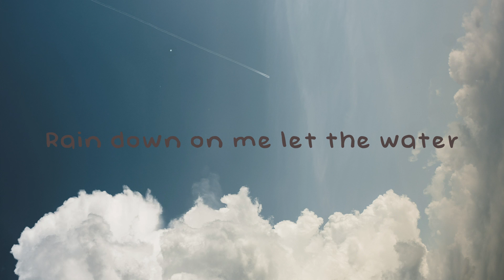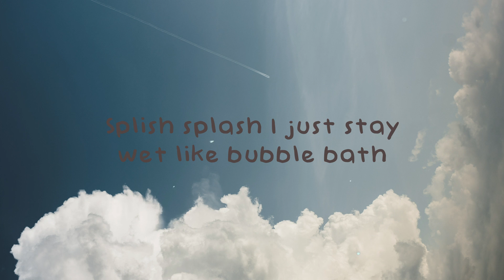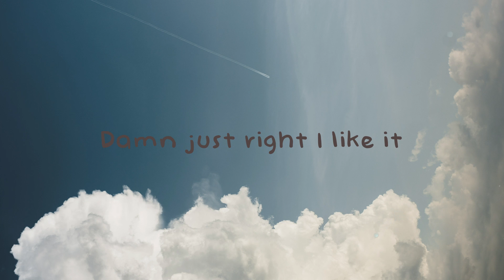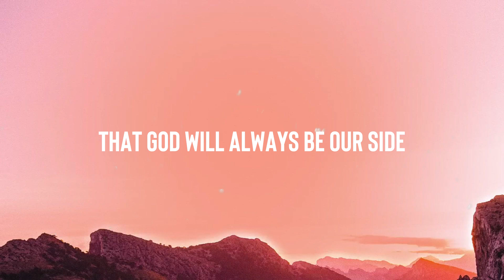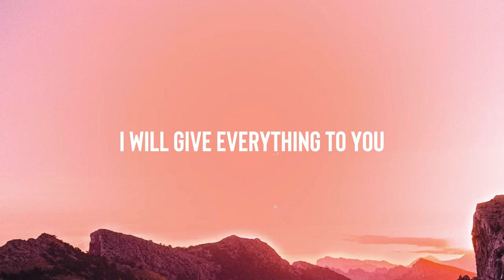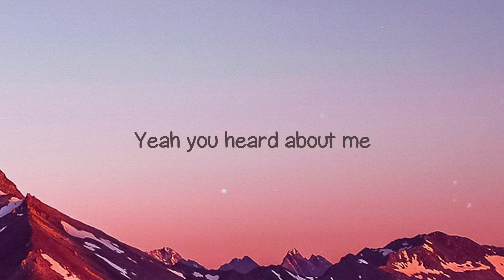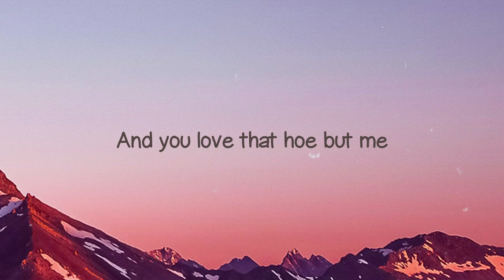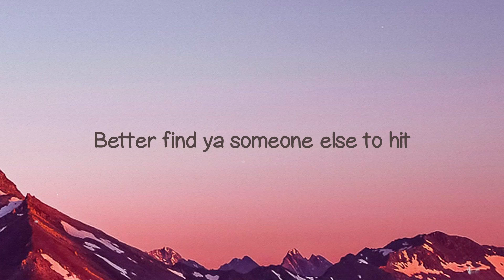Splash - John Legend, Jhené Aiko, Ty Dolla $ign On-screen Lyrics 🌿